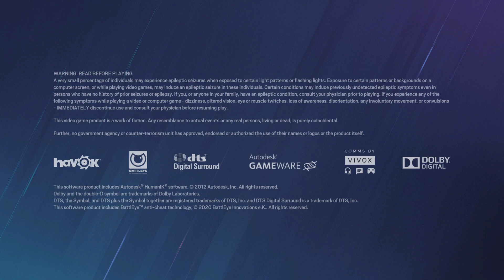"this is how Rainbow dies" Cutscene | Tom Clancy's Rainbow Six Siege